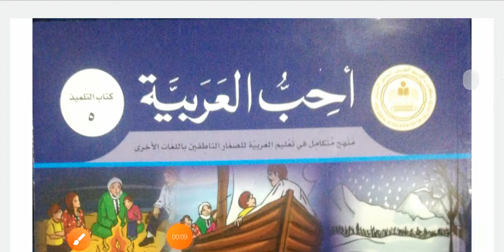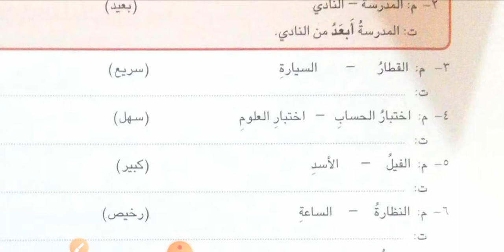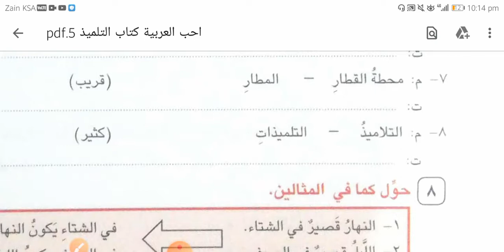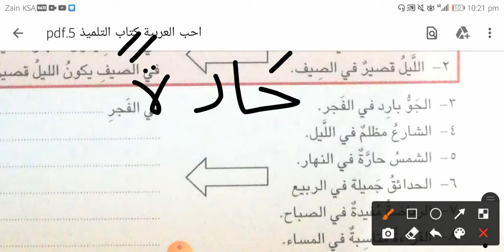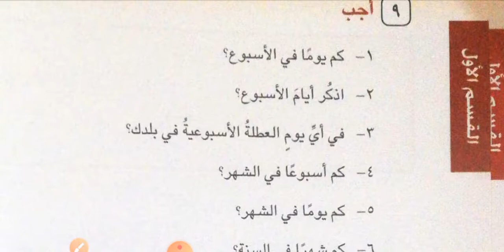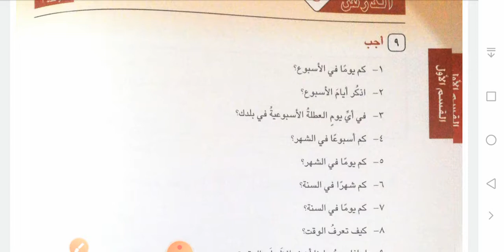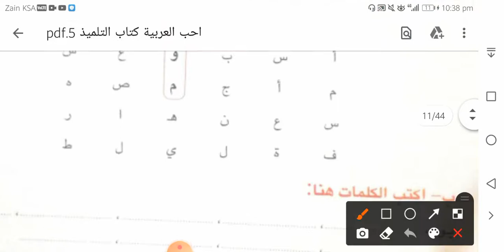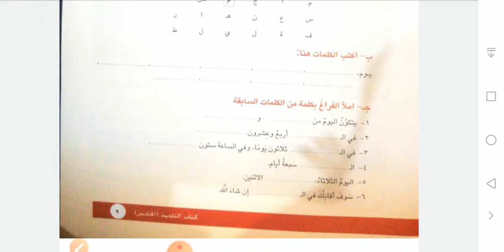Uhibbul arabia book5 Lesson1c أحب العربیة كتاب التلميذ Translation in Urdu and English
الفصول الاربعة.                              THE FOUR SEASONS
   Chapter#1b
الاسم المفرد في حالة الرفع 22:56

ثمن الظل(القصة).                        COST OF THE SHADOW
Chapter#2b
 الاسم المفرد في حالة النصب 21:00